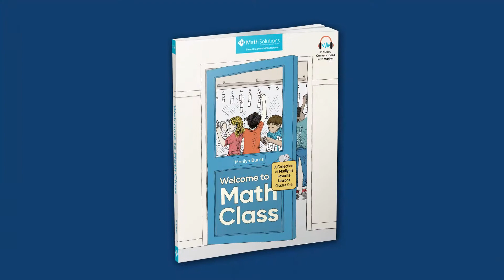Marilyn Burns Math Chats | Welcome to Math Class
I believe that stories help us all learn, and here I describe how I've used stories in my most recent book, Welcome to Math Class.